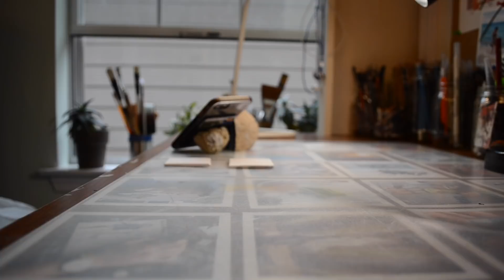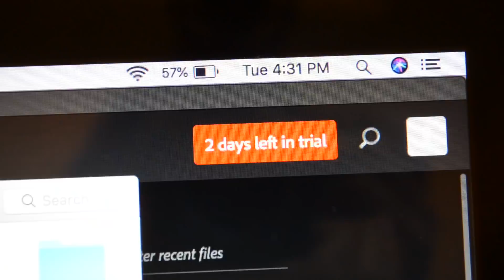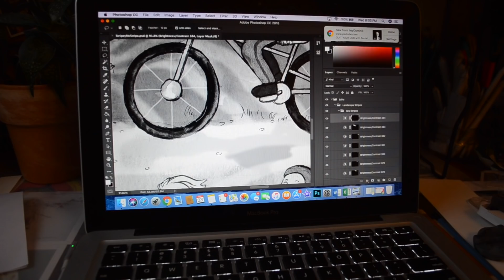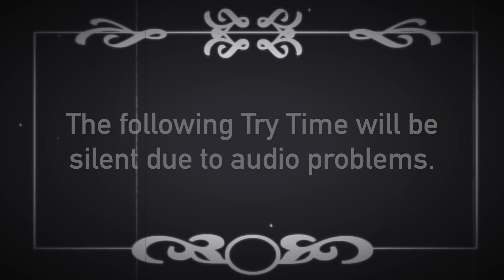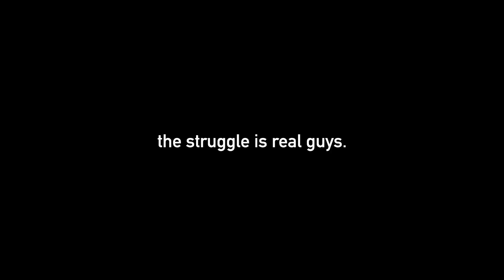Summer Art Vlog 03 | From the beach to a SUPER busy week of art!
So sorry guys...I had to re-upload due to a sound problem. So upsetting :(

MINI PAINTINGS ARE STILL ON SALE:

This vlog was THE STRUGGLE. Kept finding that random parts of my editing had been deleted or just completely ruined. Ugggghhhh.

But I worked through it, and now, here I present to you my third vlog of the summer! Love you guys!

(PS I was super proud of the beach edits...hope you enjoy it too)